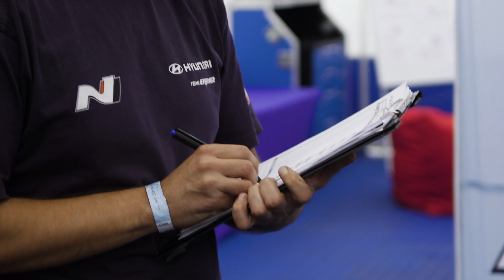Hyundai @ TCR Germany - Ein Tag im Leben eines TCR Reifenspezialisten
Was kann man sich unter einem „TCR Reifenspezialisten“ genau vorstellen? Und was sind seine Aufgaben?  Die Antworten erhaltet Ihr im Video.

Kraftstoffverbrauch für den Hyundai i30 N Performance / Hyundai i30 Fastback N Performance: innerorts: 10,6 l/100 km; außerorts: 6,1 l/100 km; kombiniert: 7,8 l/100 km; CO2-Emission kombiniert: 178 g/km; Effizienzklasse: E. Die angegebenen Verbrauchs- und CO2-Emissionswerte wurden nach dem vorgeschriebenen WLTP-Messverfahren ermittelt und in NEFZ-Werte umgerechnet.